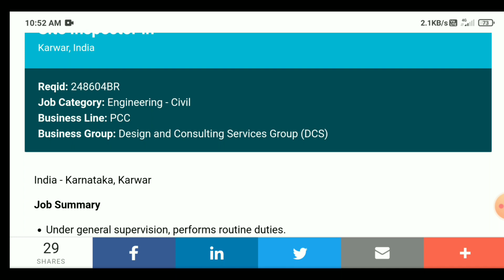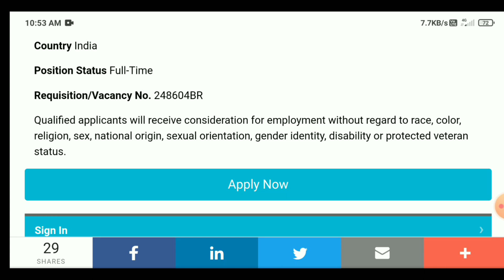Fresher civil Engineer recruitment 2022 | Site Inspector | Latest civil Engineering job